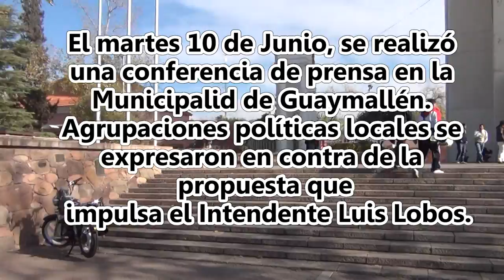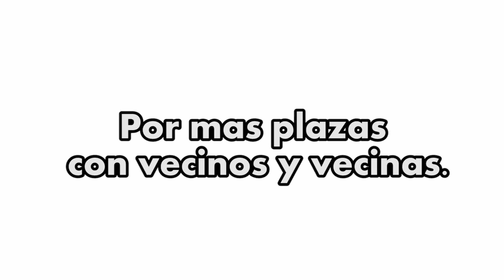cierre plazas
GIRAMUNDO TV COMUNITARIA